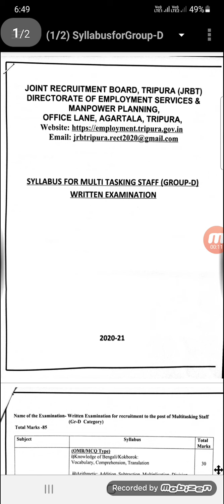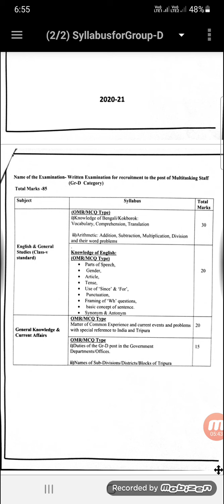JRBT syllabus of Group D post of Tripura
joint requirement board of Tripura group D exam syllabus